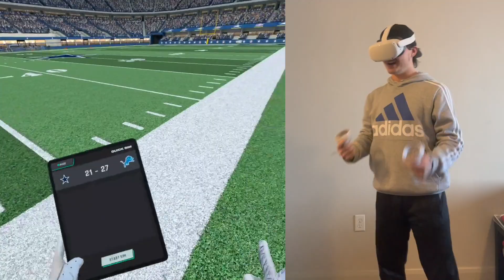1 SECOND LEFT FOR THE WIN ON THE GOAL LINE | NFL VR QB Career Mode | Ep. 66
Today we are playing some NFL Pro Era VR on the Oculus Quest 2!
Madden VR
Essentially a Madden Career Mode / Madden Face of the Franchise in VR!
Virtual reality madden
Virtual reality football